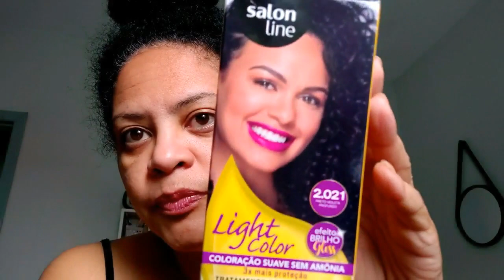Como pintar o Cabelo em Casa sem DANIFICAR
♥ Blog: Cacheando com a Carla
👉🏻 Parcerias? Outros assuntos? Quer falar comigo?

📬 Caixa Postal
A/C: Carla Andressa
Caixa Postal: 44810
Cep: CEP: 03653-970